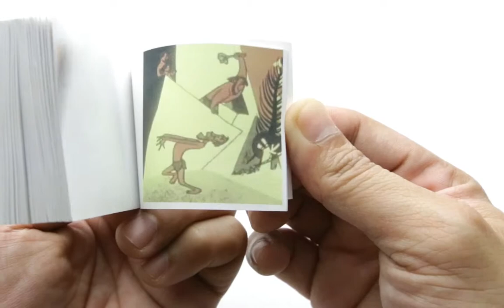Thanks for Taking One for the Team